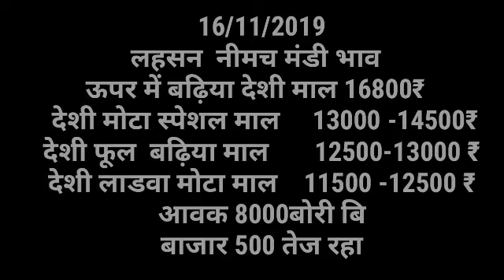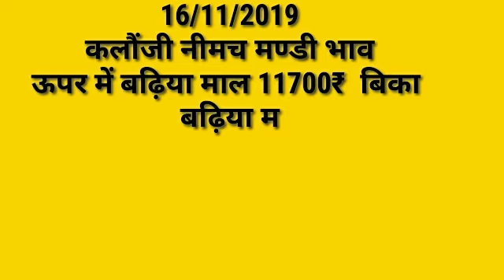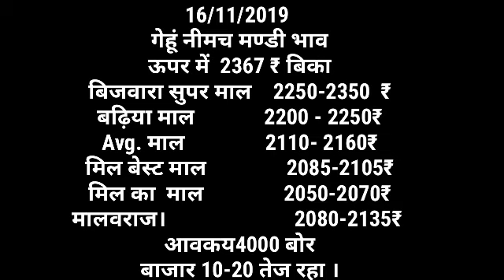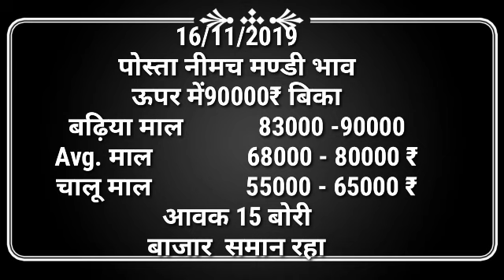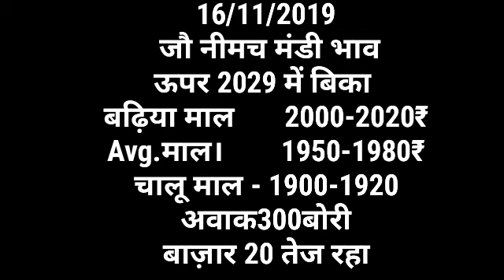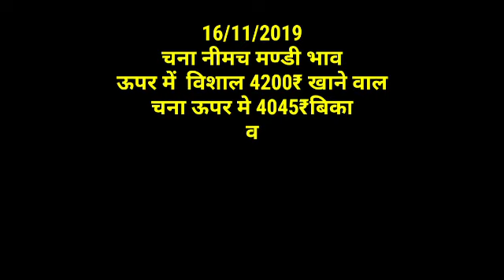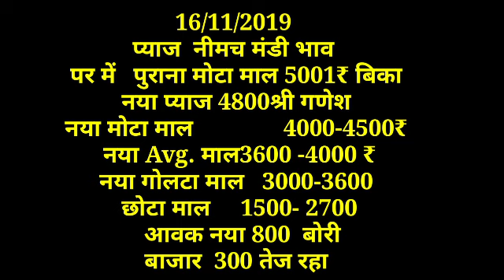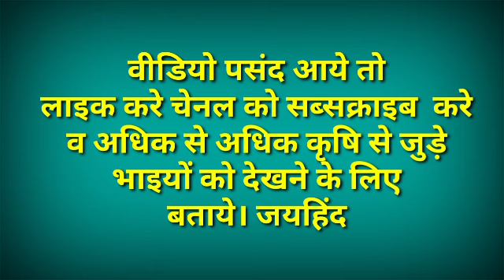नीमच मंडी भाव 16-11-19, मंडी भाव , Mandi Rate, Neemuch mandi bhav, neemuch mandi bhav in hindi 2019